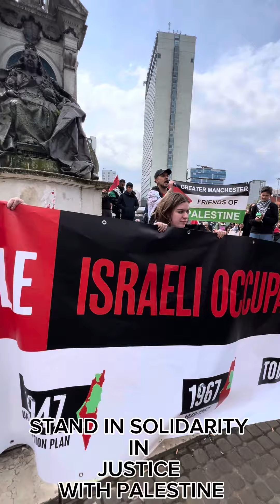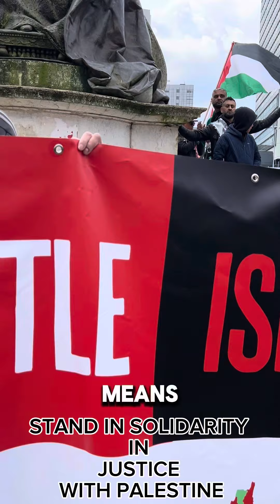Stand in Solidarity for Justice for Palestine 🇵🇸 palestine pal palestina palestine🇵🇸